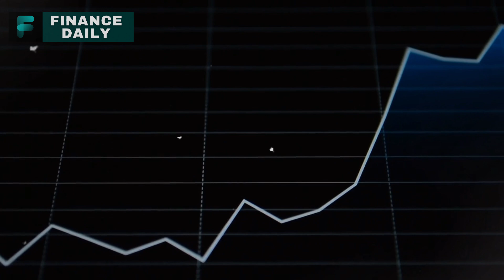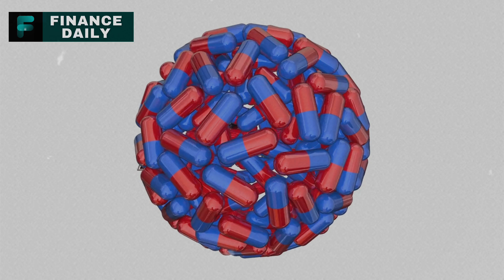Food Shortages GETTING WORSE | Farmers Are Freaking OUT! Prepping for Food Shortages & Empty Shelves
The United States is currently facing a severe drought crisis, with significant impacts on the agricultural sector. Corn, soybeans, sorghum, and winter wheat crops have been particularly affected, with notable increases in drought conditions in the Midwest. The drought's scope is expanding across the Corn Belt, posing a growing threat to crops. The dry conditions have led to a decline in crop yields and are forcing farmers to make difficult decisions. In addition to the drought, there is a concerning outbreak of rootworms and other pests, causing alarm among agronomists and entomologists. These challenges, along with high fertilizer prices and supply chain issues, are putting a strain on US farmers. Foreign land purchases, political unrest in Eastern Europe, and rising geopolitical tensions further compound the issue, highlighting the fragility of our food security.